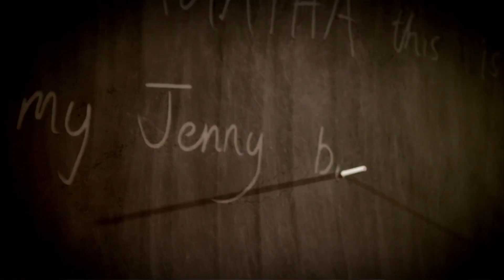Matilda the Musical Sizzler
The Wall Street Journal says, “The makers of MATILD A have done the impossible— triumphantly! It is smart, sweet, zany and stupendous fun.” they're not the only ones singing the praises of this fantastic show.